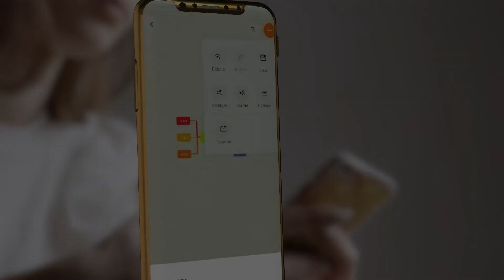Faire une carte mentale sur iPhone avec GitMind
Vous pouvez faire une carte mentale sur un appareil iOS avec GitMind en téléchargeant depuis App Store